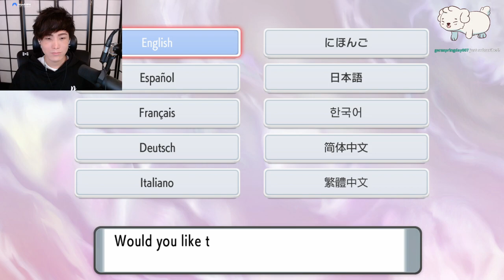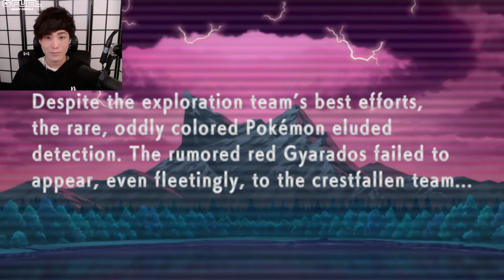"MoBa Gaming" Sykkuno" (Part.1) Chill day !! Pokémon Shining Pearl ^_^ 11|19|21